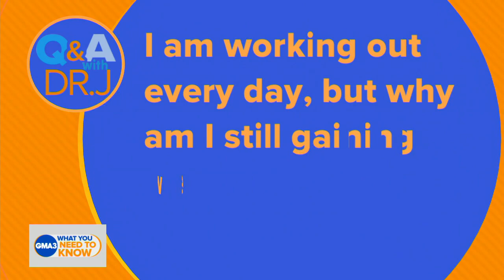The dos and don'ts of weight training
ABC News' Dr. Jennifer Ashton takes viewers' questions and gives her prescription for wellness.